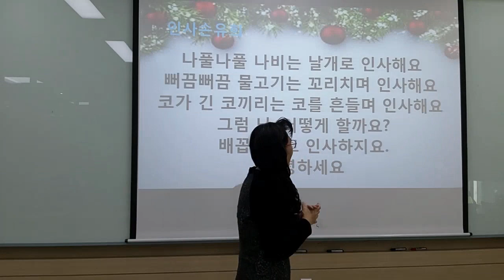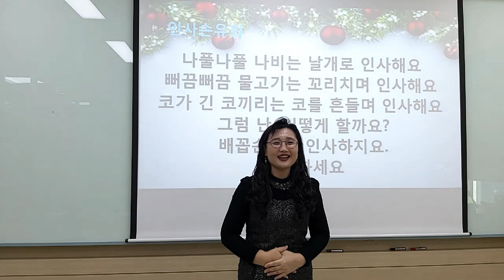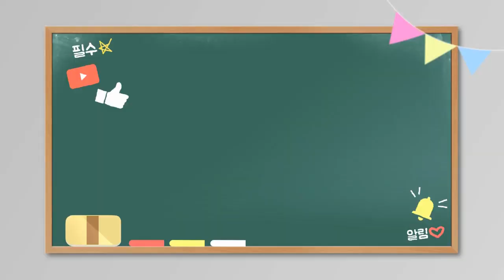[나풀나풀 나비는 날개로 인사해요] 인사 손유희/ 추천 손유희/ 인기 손유희